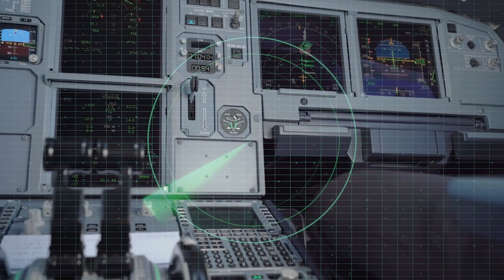Scientist Discovery Hidden in The Sahara Dessert CHANGES Everything....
Scientist MYSTERIOUS Discovery Hidden in The Sahara Dessert CHANGES.

Have you ever imagined travelling to the Saharan desert? Undoubtedly the journey to this gigantic desert covering multiple of African countries is extraordinarily difficult! The Saharan environment is extremely harsh. It can be very dangerous to tour an environment that is extremely hot and with low humidity! But for the curiosity of scientists, they have made it. However, they were well aware of the fact. And now, what are some of the terrifying discoveries that the scientists have revealed about the Sahara desert?

In this video, we will look at the terrifying discoveries made by scientists in the Saharan desert!
The Sahara desert covers 9 million square kilometres. The Sahara desert is famous for its sand dune fields. The dunes are 600 feet high or 183 meters high. The dunes cover 25 per cent of the Saharan desert. Other topographical features discovered in this arid area found in the African continent are mountains, plateaus, basins, salt flats and depressions. For instance, Emi Koussi is an extinct volcano revealed in Chad. It’s the highest point of in the Sahara, reaching 3,415 meters above the sea level. In northwestern Egypt, the Qattara Depression is the deepest point at 133 meters below the sea level.